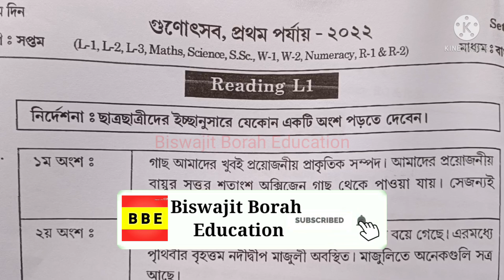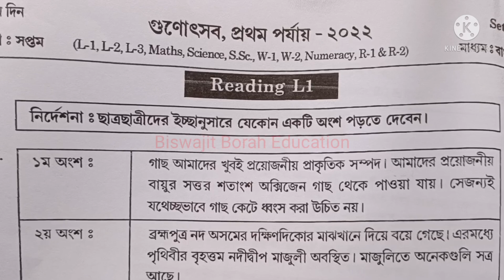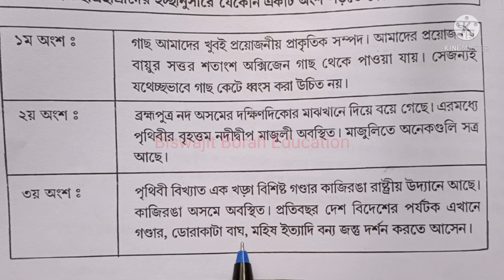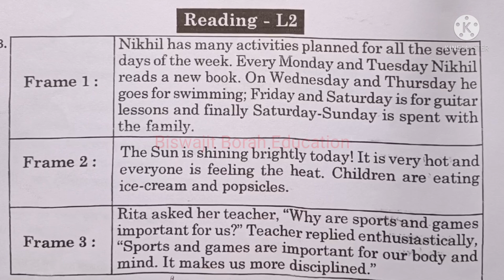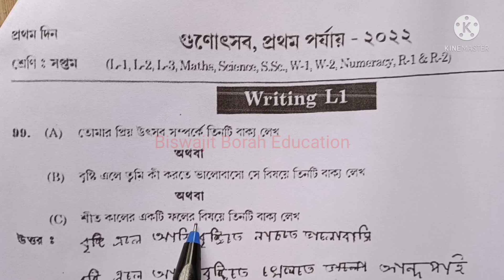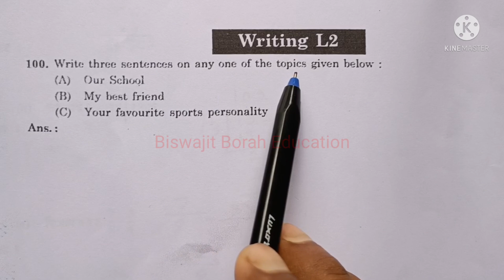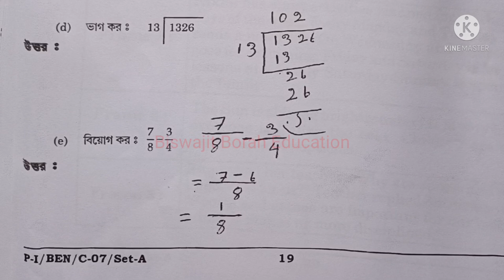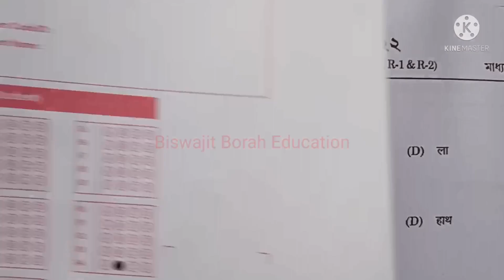Class 7 Gunotsav 2022 Question Answer (Skill) Phase-I গুণোৎসৱ 2022 ৰ প্ৰশ্নোত্তৰ সপ্তম শ্ৰেণী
Gunotsav2022QuestionPaperClass7 Gunotsav2022Class7English BiswajitBorahEducation Class 7 Gunotsav 2022 Skill (Reading, Writing & Numeracy or Basic Mathematical Operations) Question Answer

Class-VII(সপ্তম শ্ৰেণী) (ভাষা-১, ভাষা-২, ভাষা-৩, গণিত, বিজ্ঞান, সমাজ বিজ্ঞান, পঠন, লিখন আৰু সাংখ্যিক দক্ষতা)ৰ বাবে তলৰ লিংকত ক্লিক কৰক...

Science(বিজ্ঞান)ৰ বাবে...

class 7 gunotsav 2022 reading question paper
class 7 gunotsav 2022 writingquestion paper
class 7 gunotsav 2022 numeracy question paper
class 7 assamese reading gunotsav 2022
class 7 assamese writing gunotsav 2022
class 7 english reading gunotsav 2022
class 7 english writing gunotsav 2022
class 7 numeracy question gunotsav 2022
class 7 basic mathematical operations question gunotsav 2022

class 7 gunotsav question 2022
class 7 gunotsav question paper 2022
class 7 gunotsab
gunotsav 2022
gunotsav 2022 question class 7
Class 7 gonotsab 2022
class 7 gonotsab
class 7 gonotsav assam
class 7 gonotsav question paper
class 7 assamese question paper gunotsav 2022
gunotsav 2022 English question class 7
gunotsav 2022 class 7 English question paper
gunotsav 2022 English question answer
gunotsav 2022 class 7 English question answer
gunotsav 2022 class 7 English mcq
gunotsav 2022 class 7 English mcq question answer
class 7 gunotsav 2022 English mcq question
class 7 gunotsav 2022 English mcq question answer
class 7 gunotsav 2022 solved question paper
class 7 gunotsav 2022 English question